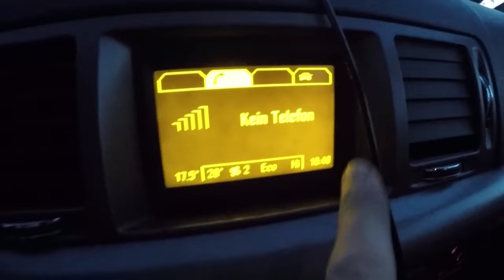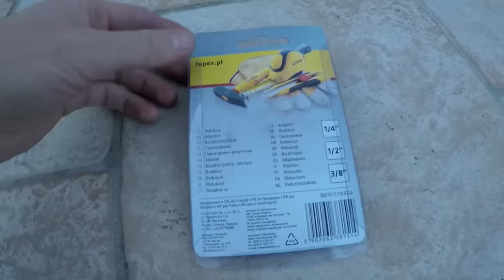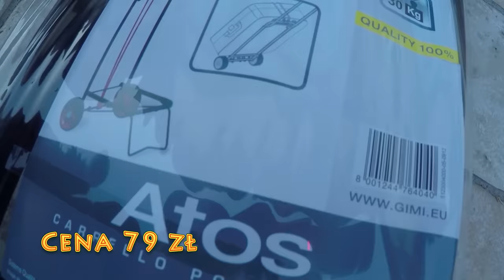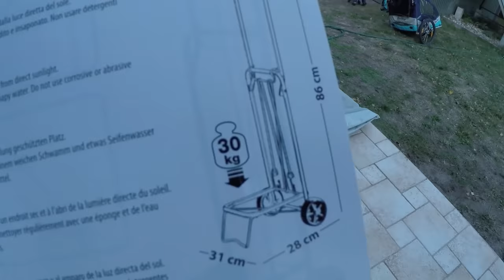Ruszamy Do Hiszpanii !!! ... i Niespotykany Wypadek Na Autostradzie (Vlog #190)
Nareszcie nadeszła ta chwila. Ubieramy szybko buty i wyruszamy w podróż do Hiszpanii. Czeka nas około 2500 km, dlatego czujemy niemałe podekscytowanie.

Nic dziwnego by w tym nie było, gdyby nie to, że jedziemy tam na jesień. Jesteśmy ciekawi jak żyje się w Hiszpanii jesienią, jakie są temperatury i czy jest jeszcze słońce.

Wyruszamy w sobotę 6 października o godzinie 18:40. Podróż będzie trwała kilka dni, ponieważ jedziemy z przyczepą kempingową.

Na filmie zobaczycie kilka ulepszeń, które wprowadziłem po ostatniej podróży po Europie. Pierwszym z nich jest to, że odkręcam teraz podpory w przyczepie za pomocą wkrętarki. Jestem z tego rozwiązania bardzo zadowolony. Oczywiście kupiłem do tego celu odpowiednie redukcje w sklepie budowlanym.

Aby podpory w przyczepie kempingowej lekko się opuszczały, kupiłem biały smar w sprayu. Jest to preparat do smarowania rożnych mechanicznych części. Kupiłem go w lokalnym sklepie rowerowo - motoryzacyjnym.

Na filmie zobaczycie jak wygląda życie w przyczepie kempingowej oraz proste codzienne czynności tj. golenie brody :-).
Bez ogródek pokaże wam co to jest karawaning. Wy zdecydujecie czy wam się taka forma podróżowania podoba, czy nie.

Po wjechaniu do Niemiec okazało się, że trafiliśmy na wypadek samochodowy. Był on dosyć zaskakujący bo okazało się, że na autostradę wjechał ciągnik, który pracował na polu obok.

Na końcu vloga pokazuję wam jak wygląda mój wózek do wożenia wody. Mam z nim teraz o wiele łatwiej, ponieważ nie muszę dźwigać 20litrowej bańki.

Pozdrawiamy również Pana Darka i jego kolegów, który zapukali do nas do przyczepy. Bardzo miło nam się z nimi rozmawiało.

Miłego oglądania.
Kamil